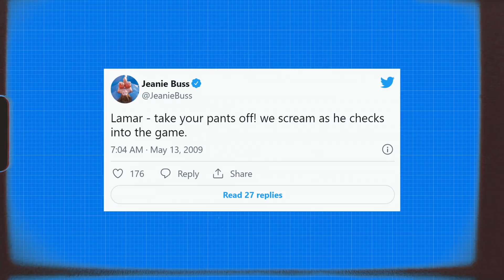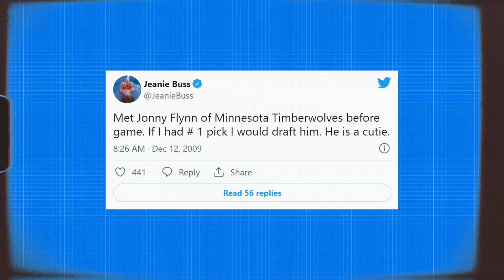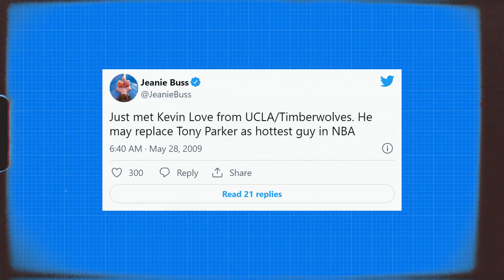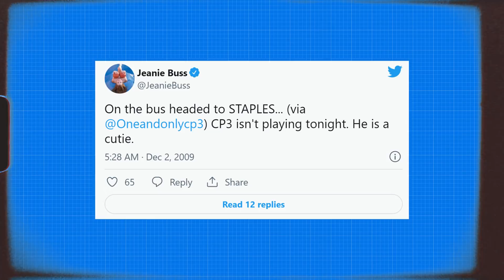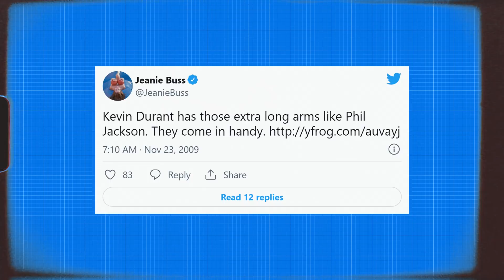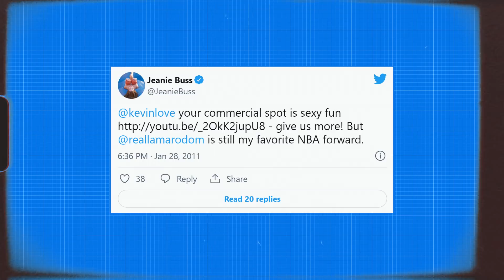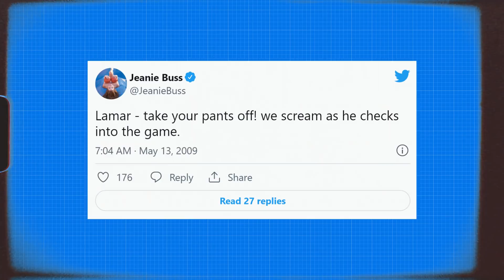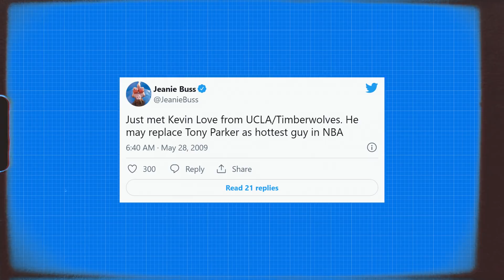60 Year Old Lakers Owner Jeanie Buss Gets Exposed For Thirsting Over Black NBA Players.... UH OH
eanie Buss made headlines last Sunday when she decided to leave the Los Angeles Lakers-New Orleans Pelicans game at Crypto.com Arena amid a blowout loss for the Purple and Gold.

Just like her, the rest of the Lakers faithful are growing impatient with the team. They can't get things done and many people believe the front office needs to make big moves to improve their performance. That won't happen this season, but the summer will bring a lot of challenges for the 17-time NBA champions.

Meanwhile, Buss has been making headlines on social media. Somehow, NBA fans decided to dig in Buss' old tweets, finding some interesting things. The 60-year-old used to send wild tweets while talking about NBA players. Young stars like Kevin Durant, Kevin Love, and more were the subject of Buss' tweets

Even Kobe Bryant and Michael Jordan were mentioned by Buss, who decided who was more handsome between His Airness and the Black Mamba.

Of course, fans had a big reaction to these tweets, but these are old messages. A lot of water has passed under the bridge and Jeanie is in a relationship now. Still, who doesn't have old tweets that make a lot of people laugh? But for Jeanie, however, this is different. She allegedly dated Dennis Rodman back in the day and had a relationship with Phil Jackson, too.

The Lakers are in a complex position right now. Without the play-in tournament, they would be out of the playoffs. This season has been a nightmare for the 2020 NBA champions, who are seven games under the .500 mark.